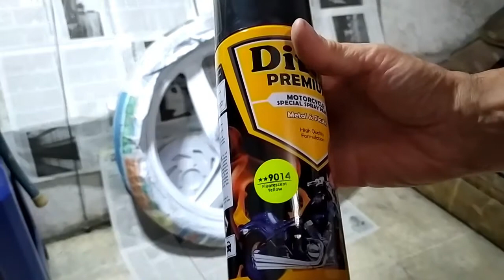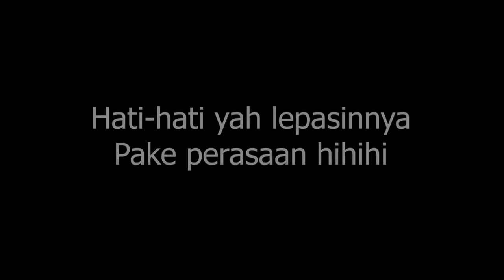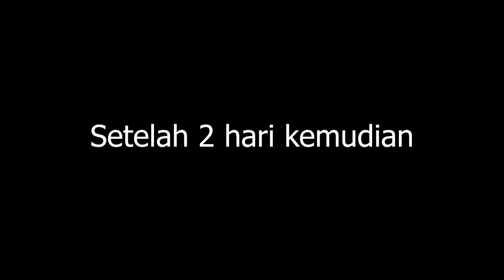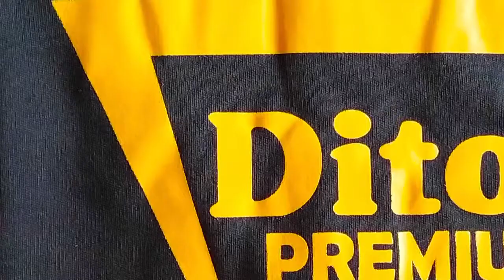REPAINT VELG PAKAI CAT SEMPROT DITON PREMIUM ! KEREENNNN BINGIIITTT !!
Teman-teman ini adalah kedua kalinya saya merubah warna velg saya dari yang pertama berwarna hitam (bawaan pabrik) ke warna Hijau Lime Green Kawasaki dengan cat semprot Aerox yang di dapatkan di Ace Hardware.
Saya suka berimprovisasi dengan warna, design dan style hehe .. jadi saya share ini semoga bisa menjadi berkat yah buat teman2 semua yang mau rubah warna velg nya 😊. Walaupun ini ngak sempurna, banyak kekurangannya disana sini .. Tapi seperti kata pepatah kita belajar dari pengalaman2 yang kita alami bukan ? 😊

Ohyah terima kasih juga untuk @ngadinomore yang telah membantu menjawab satu dua pertanyaan saya tentang cat ini dalam proses pembuatannya .. Makasih Kang ! 😇
Juga untuk @Mr.Sharing, thanks Bang ! Juga channel @TOCofficial atas ide strippingnya seperti yang ada di channel nya itu 😊 Makasih yah 😇🙏

And Last but not least ! Juga Special Thanks untuk @DitonTv yang telah memilih saya sebagai pemenang kedua di lomba "Give Away Diton Premium" ini ..Semoga semakin sukses terus yah cat nya 😊😇🙏

Akhir kata : Thanks All !! Gbu .